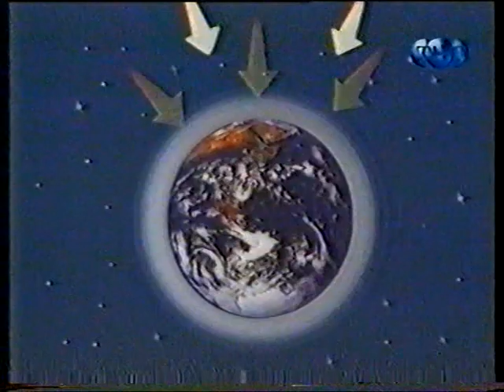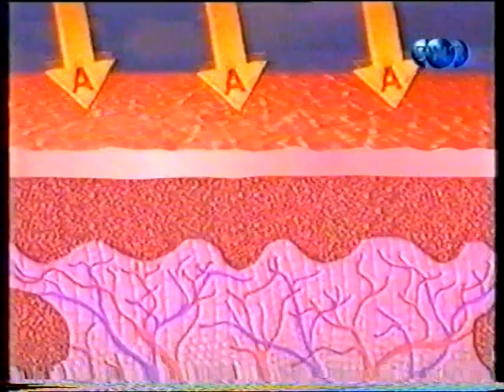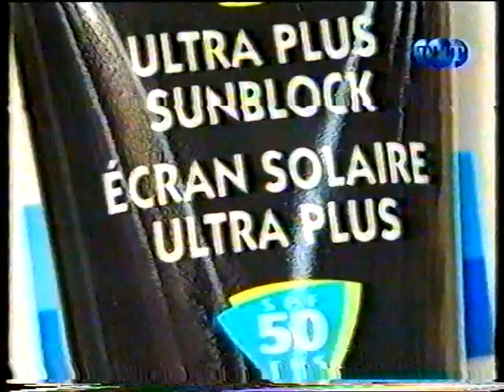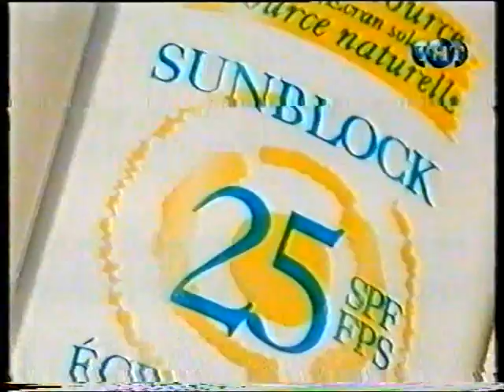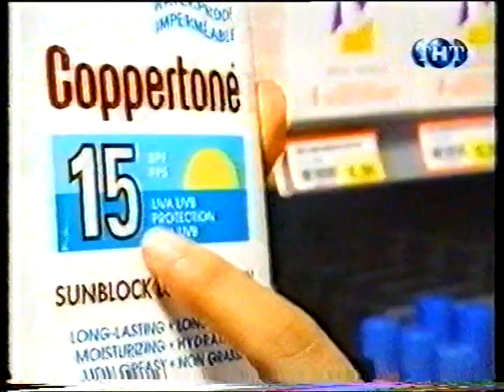Пытливые умы - Зрительская почта/Солнцезащитный крем [VHS-TVRip] 1997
Inquiring Minds [s-03] (1998)=VHS-[LP]-

Пытливые умы - Зрительская почта:
1. Крем для бритья.

Inquiring Minds Box 200,
Station Q Toronto,
Ontario M4T 2T1.